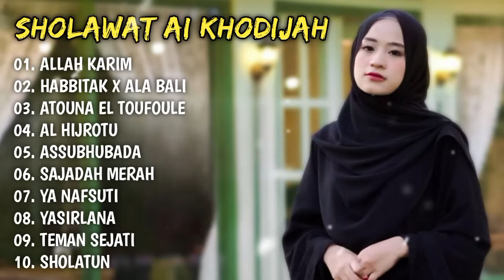ALLAH KARIM - HABBITAK X ALA BALI - AL HIJROTU - SHOLAWAT AI KHODIJAH TERBARU 2024 FULL ALBUM